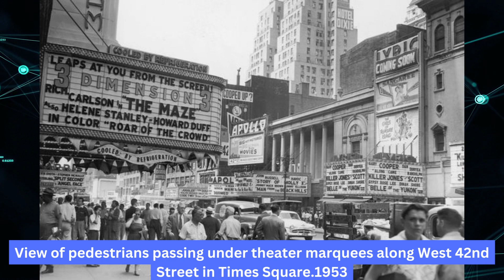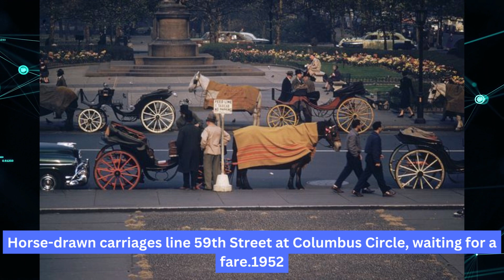Unearthed Treasures: 29 Captivating Old and Rare Photos of New York City's Rich History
"Step back in time with these 29 captivating and rarely seen photos of New York City, showcasing its rich history and evolution over the years. From iconic landmarks to hidden gems, this visual journey offers a unique glimpse into the past. Join us as we explore the stories behind these vintage images and unravel the secrets they hold. Whether you're a history enthusiast, a New Yorker, or simply curious about the city's evolution, this video is a must-watch. Immerse yourself in the charm of yesteryears and witness the transformation of the Big Apple.

Old Past Pix - _Exploring History Through Olden Snaps_

Welcome to Olden Snaps Channel, Rediscover history with Olden Snaps, where captivating vintage photos come to life. Step into the past and explore forgotten moments from bygone eras.

[Coming Soon]

Video Title:
Video Link:

Video Title:
Video Link:

🎴 *Image Credits:*
*Image Sources:*
Coming Soon

🎥 *Video Credits:*
Coming Soon

✏️ *Timestamps:*
[Coming Soon]

Playlist Title:
Link:

Olden Snaps - Exploring History Through Old Photos